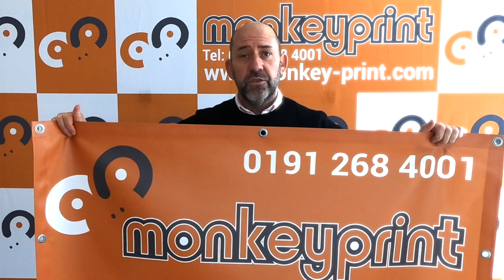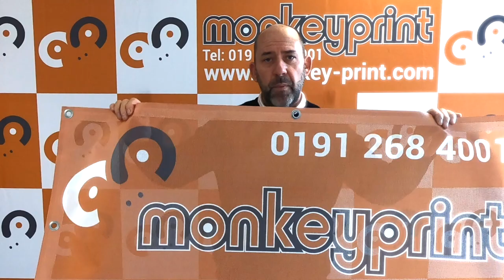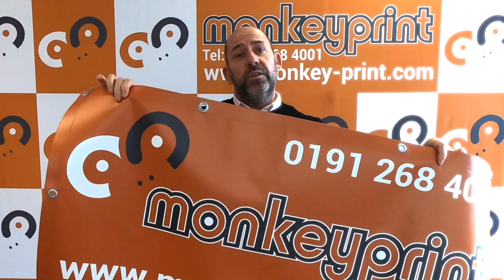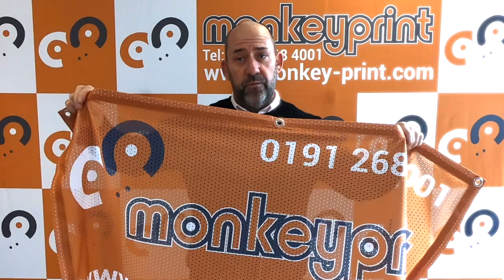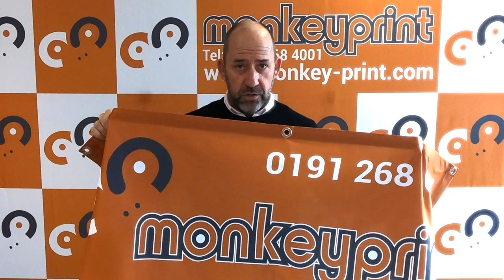Different banner materials - different uses.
6 Types of printed banner material and their uses: -